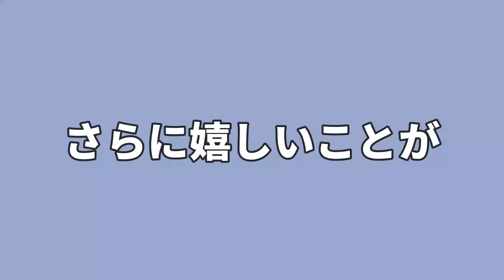我が子を追いかけなくなりました…【ひよこ飼育】 122話目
これも月日の移り変わりでしょうか。。